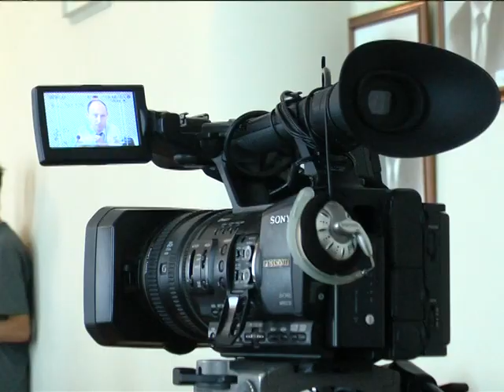Чи служитимуть в АТО призовники-переселенці?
Як брати на облік до військкоматів чоловіків призивного віку, які приїхали з зони АТО та з тимчасово окупованої території Криму? Чи захищатимуть переселенці рідну землю від сепаратистів? Ці та багато інших питань сьогодні вірішували на черговому засіданні регіонального штабу.
Наразі область активно приймає переселенців із зони АТО та біженців з Криму. Офіційно до нас приїхало понад 1300 осіб, та реальна цифра більша. Частина приїжджих не поспішає реєструватися. На сьогоднішній день 1298 людей вже отримали допомогу, розселено 160 осіб, 26 — влаштувалися на роботу , майже 300 пенсіонерів отримали свої виплати.
Чимало проблем у переселенців виникає із закриттям підприємницької діяльності. Заступник начальника охорони здоров’я ОДА Володимир Пулін повідомив, що виникли труднощі з препаратами для людей, що потребують гемодіалізу, та хворих на діабет, запасів вистачить ненадовго.
В зоні АТО побували наші психологи рятувальної служби. Хлопці отримали там чималий досвід, розповів т.в.о. заступника начальника Управління ДСНС в області Євген Киричек. Тепер вони надаватимуть психологічну допомогу переселенцям.